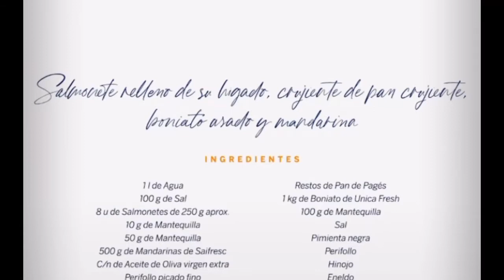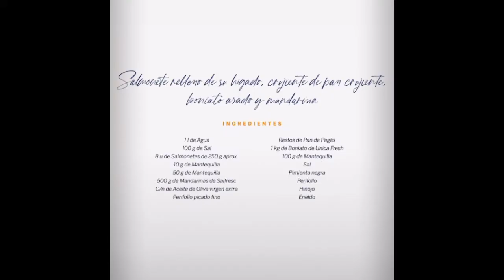⭐️⭐️⭐️SALMONETES RELLENOS DE SU HÍGADO CON BONIATO ASADO Y MANDARINA.🔪JOAN ROCA🔪THE CHEF´S 🔥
➡️⏬En el vídeo de hoy, Joan Roca nos enseña a realizar un “rebozado” con los SALMONETES aderezados con su propio hígado hecho paté.

--🐟 INGREDIENTES --🐟-

    ⭐️ ARTÍCULOS RELACIONADOS ⭐️

⭐️BOL DE CRISTAL

⭐️CUENCOS DE CRISTAL

⭐️TABLA DE CORTE

⭐️PINZAS ESPINAS

⭐️MORTERO MADERA

⭐️CUCHILLO DE PAN

⭐️FUENTE DE CRISTAL

⭐️BOL REDONDO

⭐️MOLINERO MADERA

⭐️JARRA CRISTAL

⭐️CUCHILLO CHEF

⭐️PLATO DE DISEÑO
  ⭐️LIBRO PARA APUNTAR
📚 RECETAS DEL CANAL
📚MIS COCTELES
📚LISTA DE COMPRA

⭐️ARTíCULO DEL DIA COPAS DE CASTILLO

                                               THE CHEF´S